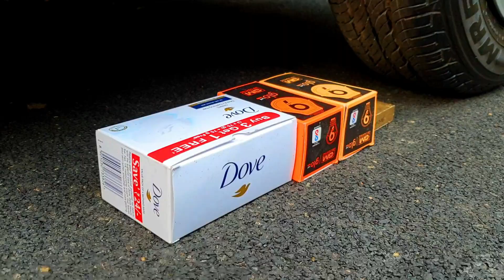EXPERIMENT: Car vs Balloons | Crushing Crunchy & Soft Things by Car!